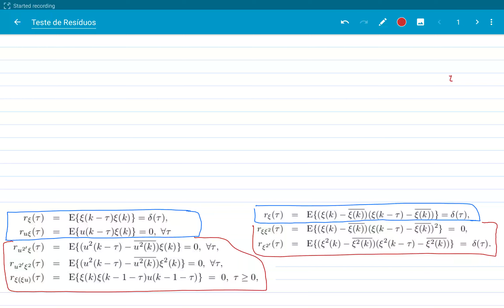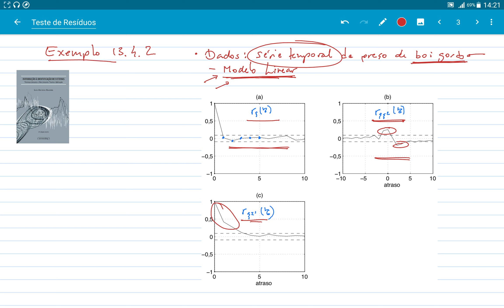Teste de Resíduos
O teste de resíduos é discutido no contexto de validação. Conclui-se que esse teste está mais relacionado ao desempenho do estimador do que o do modelo.